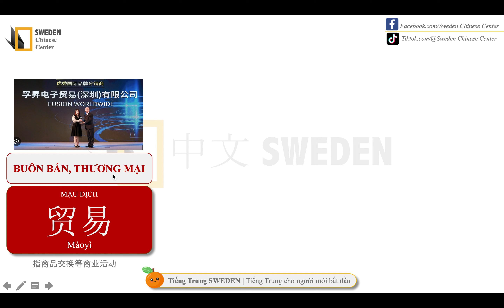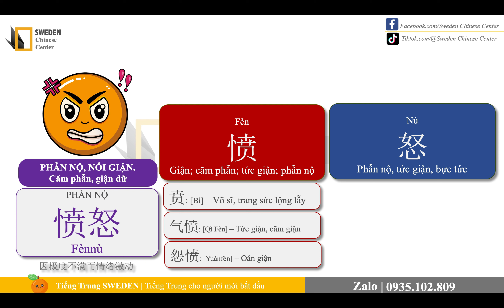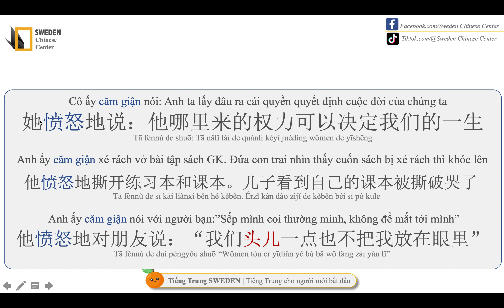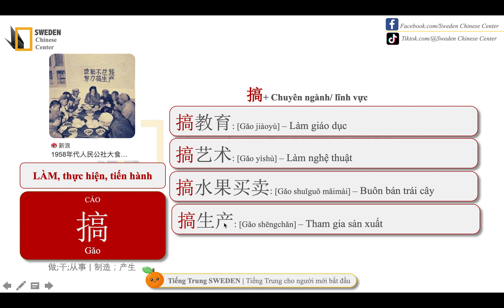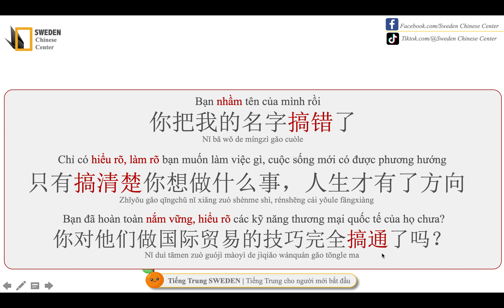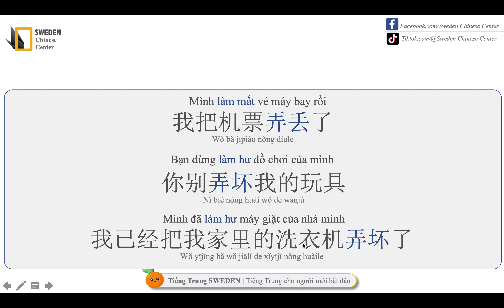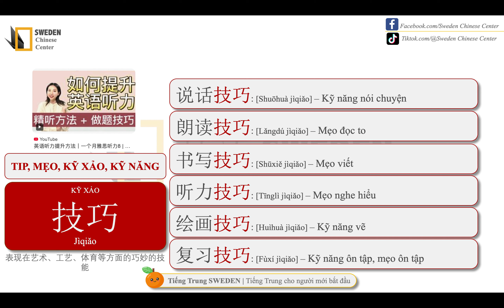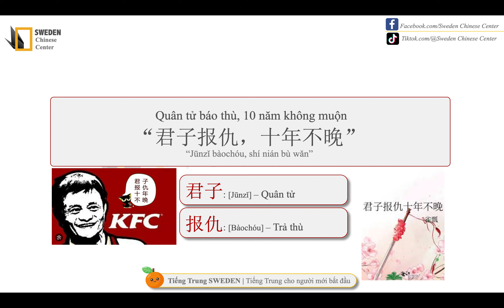HÁN 5 | BÀI 10 - PHẦN 1 | TỰ NÂNG CAO BẢN THÂN |Tự học tiếng Trung HSK Sweden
Link mua sách:
BỘ SÁCH GIÁO TRÌNH HÁN NGỮ (Gồm 6 quyển):

Nếu bạn không xem được nội dung VIDEO HỘI VIÊN thì hãy “Gia nhập hội viên Sweden” để xem nội dung đầy đủ và thú vị hơn các bạn nhé!

HỘI VIÊN SWEDEN:
Bài giảng khá SÁT LỚP ONLINE, với NHIỀU VÍ DỤ THỰC HÀNH
- Phí hội viên chỉ 100.000/ tháng

LOẠI THẺ - APP ĐỂ THANH TOÁN:
🍊Thẻ tín dụng thanh toán quốc tế - Visa, Master card…
🍊Ứng dụng MOMO
🍊Shopee Pay
🍊Viettel Telecom

THANH TOÁN BẰNG MOMO:

IPHONE: Bạn xem ở phút 1:00
ANDROID: Bạn xem ở phút 6:40

BƯỚC 2: Điền thông tin thẻ tín dụng = Đăng ký thành công

thi hsk;